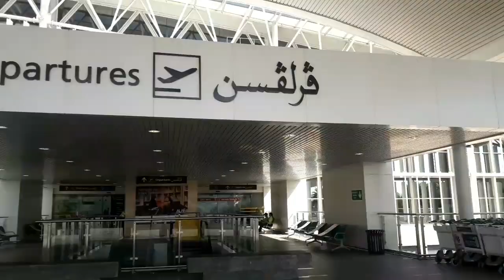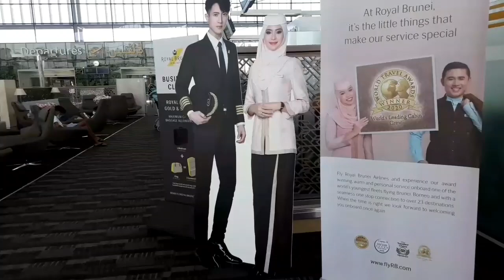Airport Brunei Darussalam dan Kondisi Terkini